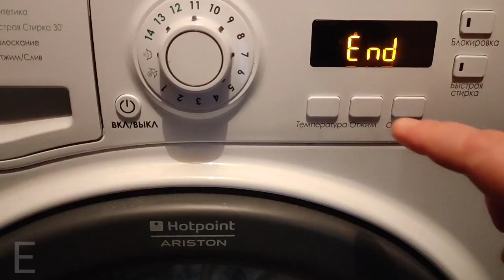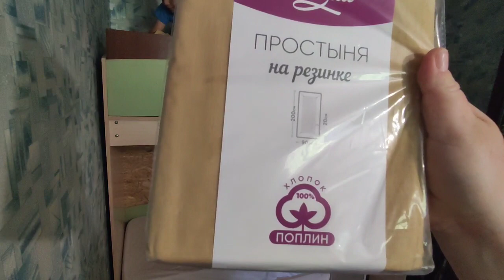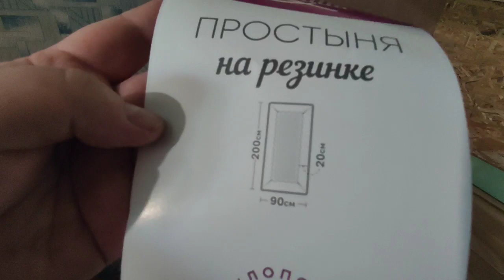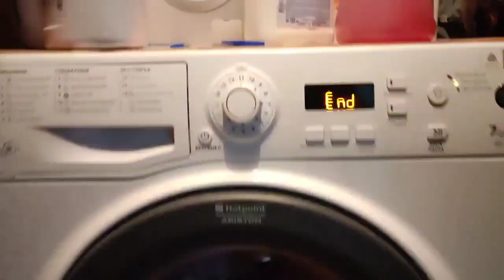💪МОТИВАЦИЯ НА УБОРКУ//СМЕНА ПОСТЕЛЬНОГО БЕЛЬЯ//🧤СТИРКА//😏ГЛАЖКА//💪СЫНОК ПОМОЩНИК//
ПРИВЕТ ВСЕМ!
Сегодня очередная мотивация на уборку, стирку, смену постельного белья, и ГЛАЖКУ...
Сегодня наконец то повесим тюль в зал...
ВЛАДЮША помощник!